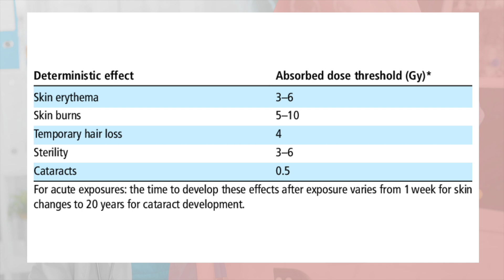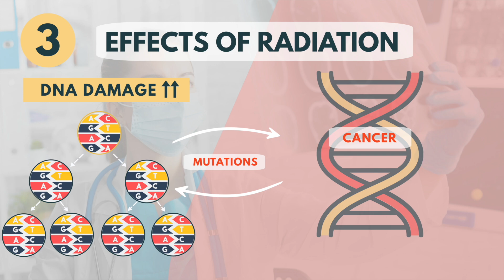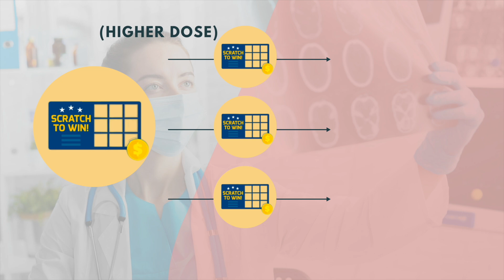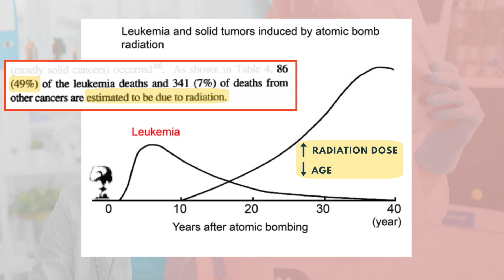Side effects of Radiation | Deterministic vs. Stochastic effects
This video contains a simplified, visual explanation of the short-term and long-term side effects of radiation and the differences between deterministic and stochastic effects.

Summary:
- Deterministic effects are threshold effects, that are related directly to the absorbed radiation dose and the severity of the effect increases as the dose increases. Examples of deterministic effects include skin burns, loss of hair, and in extreme cases, death. Most deterministic effects occur shortly after exposure and are predictable and reproducible.
- Stochastic effects (cancers) occur by chance, generally occurring without a threshold level of dose. The probability of occurrence is proportional to the dose but the severity of the effect is independent of the dose received.

Timecodes:
0:00 Introduction
0:48 How Radiation Harms Cells
0:59 Option 1: DNA is repaired properly
1:06 Option 2: Cell dies
1:27 Deterministic effects
2:34 Option 3: Mutation
2:48 Stochastic effects
4:01 Summary